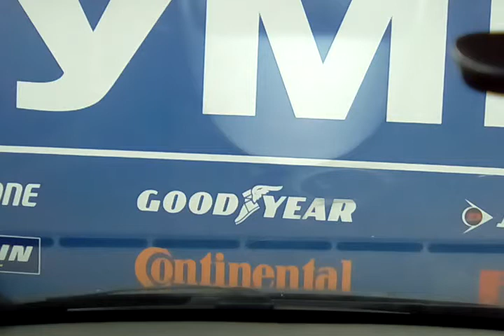9.10.17 г. 3:25 сл.об.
Start time: 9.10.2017 г. 3:25:12 сл.об.
End time: 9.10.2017 г. 3:28:12 сл.об.
Type: Normal
File path: /storage/F60B-F402/Android/data/com.hovans.autoguard/files/AutoGuard/2017_10_09_15_25_12.3gp